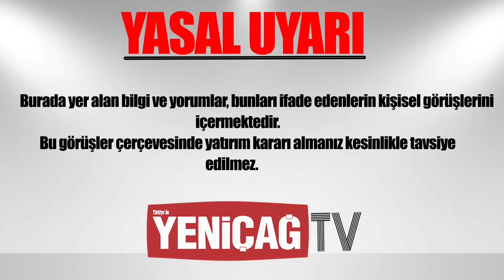Asıl Olacaklar Seçimden Sonra Başlıyor Ona Odaklanın! Altın Biriktirenlere Kritik Uyarı 'Son Günler'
Altın ve Para Piyasaları Uzmanı Mehmet Ali Yıldırımtürk Piyasaları yorumladı...

Pazara oy vereceğiz ve Türkiye’nin bundan sonraki yol haritasında tercihimizi kullanacağız. Ancak piyasalar, iş dünyası, emekliler, vatandaş; ekonomide son dönemde olup bitenlerden son derece tedirgin ve herkesin kafasında sorular dolaşıyor.

Merkez Bankası, hafta başında 700 baz puanlık kritik eşiği aşan ülke risk primindeki (CDS) artışı frenlemek için bankalardan Türkiye’nin döviz cinsi tahvillerini satın almalarını istedi.

Euro ve Dolar'daki son durum ne?

Faizi daha da indirmekten söz ediyorlar. Merkez Bankası, politika faizini beklendiği gibi değiştirmeyerek yüzde 8,50'de tuttu.
Seçim sonrası işler rayına girer mi?

Merkez Bankası tarafından nakit avans ile ilgili alınan karar yinelenebilir mi?